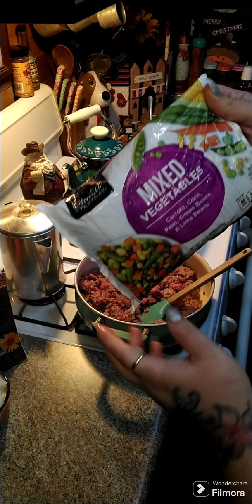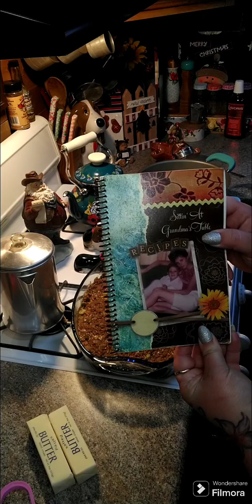Shepherd Pie Cottage Pie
🎉🎈 Cookbook 🎉🎈

I have many new followers who are asking how to get a cookbook.  Below is information you will need to order one!!

Bought Online Here:

$grandmatable

🎉Great News Ya'll Volume 1 Of My Family's Cookbook Is Done!!

💞I have only got a few copies made!

💥🌟 Cookbooks are $25.00 Plus Shipping

⚡💥HIGHLIGHTS ABOUT THIS BOOK-

⭐*This book has 212+ family recipes
🌟*It has a few stories and recipes!!

This book recipes include cabbage casserole, crawfish pie, crab pie, Fried chicken, meatloaf, homemade biscuits, homemade yeast hamburger rolls, crab cakes, squash casserole, peach cannalope cobbler, blackberry cobbler and much much more!!